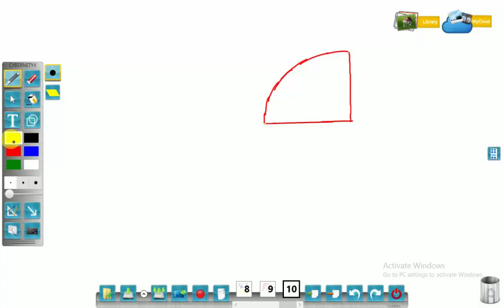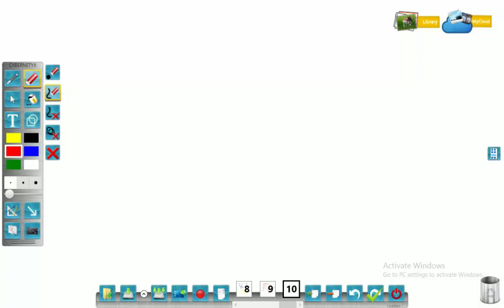Area related to Circle Exercise 12.2 Question 11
On a square handkerchief, nine circular designs each of radius 7 cm are made (see Fig. 12.29). Find the area of the remaining portion of the handkerchief.